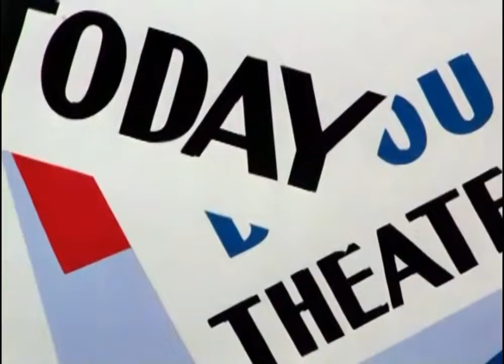Bugs Bunny - name of episode:"Case of the Missing Hare" - Yera of production 1942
A bald-haired magician named Ala Bahma is nailing self-promoting posters on every conceivable surface, including a tree in which Bugs is living. He protests having his home encroached and his right to private property compromised, until the magician apologizes and offers Bugs a blackberry pie. The rabbit's expression momentarily changes to joy as Ala Bahma magically brandishes a blackberry pie from underneath his cloth, which splatters in Bugs's face. As the magician walks away saying "What a dumb bunny!", an enraged Bugs decides that it is time for revenge and says his famous line: "Of course you realize, this means war!"

Bugs exacts his revenge through a series of public humiliations at the Bijou theater, where Ala Bahma is performing. First, Bugs replaces himself with a carrot during Ala Bahma's hat-trick and gets into his outfit. Despite Ala Bahma's objections, Bugs decides to help the magician. He goes into his hat and repeats Ala Bahma's hat trick and accepts brief applause. Bugs gets into Ala Bahma's hat, kisses the magician and ties up his mustache. When Ala Bahma unties his mustache, he sees a sign posted by Bugs to tempt him with a carrot. Next, Bugs grabs Ala Bahma's mallet and hits him as he grabs the carrot and eats it. Ala Bahma puts his hand in the hat, only for Bugs to pull the magician in. As Bugs is dancing, however, Ala Bahma grabs Bugs and after they fight off-screen, Ala Bahma barricades his own hat with wood plains and nails to make sure that Bugs does not get in.

Later, Ala Bahma does his Indian Basket Trick performance with Bugs posing as a volunteer. During his trick, he puts the knives in the basket. When Ala Bahma discovers that Bugs has reappeared from behind him, Bugs runs and attempts to jump into his hat but hits it on the barricade. Ala Bahma charges at Bugs to kill him, but Bugs plays his statues game on the magician. Once Ala Bahma gets close enough, Bugs dresses up as a fencer for Ala Bahma to fight him. Bugs escapes to the balcony to heckle Ala Bahma. Realizing that he has been tricked, Ala Bahma uses a shotgun and fires at Bugs. However, Bugs appears from Ala Bahma's hat and places a cigar in his mouth, which promptly explodes. After kissing Ala Bahma, Bugs brandishes his own blackberry pie. He says to the audience, quoting Red Skelton's "Mean Widdle Kid", "If I dood it, I get a whippin'...I DOOD IT!" and splatters the pie in Ala Bahma's face. Bugs ends his performance with "Aloha 'Oe" on a ukulele as he descends into the hat.